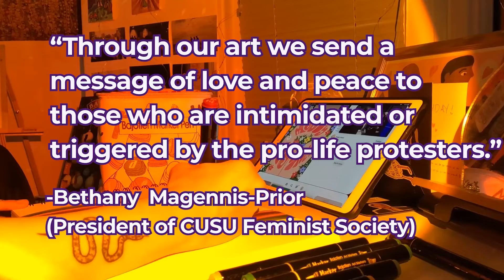Using art to empower activist causes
Why is art activism such a popular form of peaceful protest? This video explores how local groups in Cardiff have come together to tackle anti-abortion protests with art.